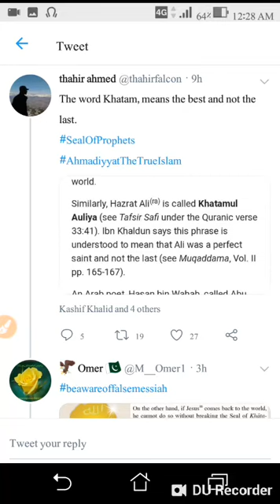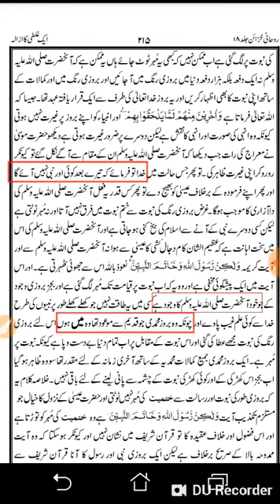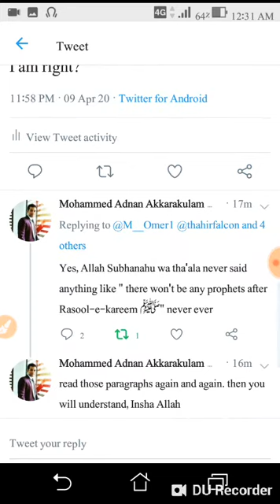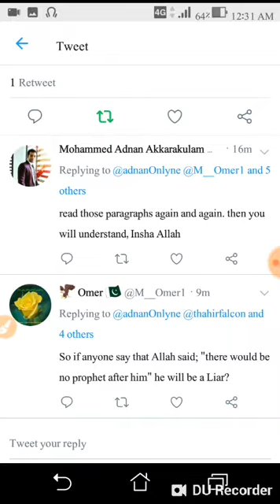HA21 Ahmadi admitted MGA as a Liar کادیانی نے مرزا قادیانی کا جھوٹا ہونا مان لیا، مبارک ہو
MGA said in his book "a misconception removed" that Allah said: any prophet will not come after you" but an Ahmadi declared him a Liar.